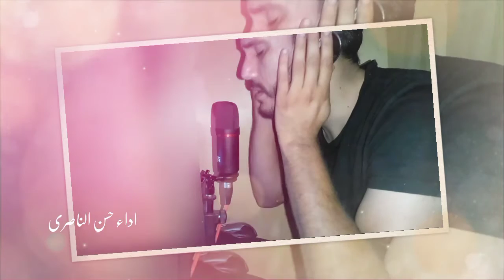بعد شيرجعه نتها بيناتنه شعر حزين حسن الناصري